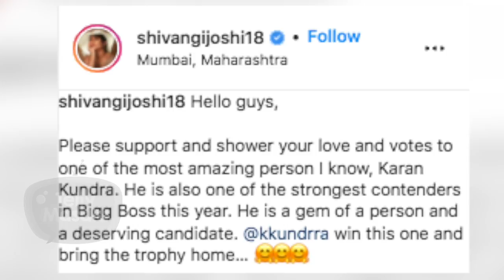Shivangi Joshi Requests Her Fans To Make Karan Kundrra The Winner Of Bigg Boss 15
Shivangi Joshi worked with Karan Kundrra in serial YRKKH and she shares a good bond with her. On her Instagram she posted photos with Karan and asked fans to support him.